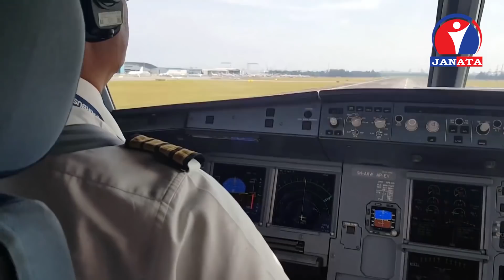TheView (विचार मन्थन) - अन्याय भयो, चुप लागेर बस्दिन | Bijay Lama | Ashesh Ghimire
द भ्यु विचार मन्थनको यो अंकमा नेपाल वायुसेवा निगमका केही समय अघिका प्रवक्ता एवं क्याप्टेन विजय लामासंग कुराकानी गरिएको छ । वायुसेवा निगमको राष्ट्रिय ध्वजाबाहक विमान किन पटकपटक विवादमा पर्छ? यसका समस्याका कारण के हुन् ? तपाईंलाई किन कारवाही गरिएको? तपाईं अब के गर्नुहुन्छ? लगायतका विषयमा क्याप्टेन लामासंग संवाद गरिएको छ ।

यो कार्यक्रम बैशाख २२ गते आइतबार प्रसारण भएको हो ।

Contributors
Dipendra Bikram Tamang
Kriti Bhattarai

Pawan Shrestha
Sulav Magar